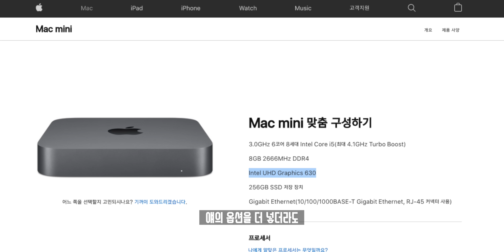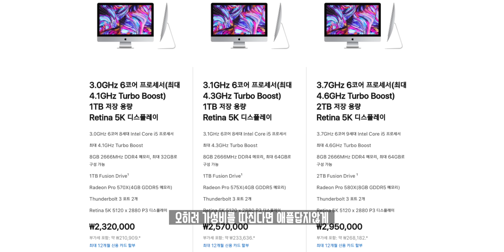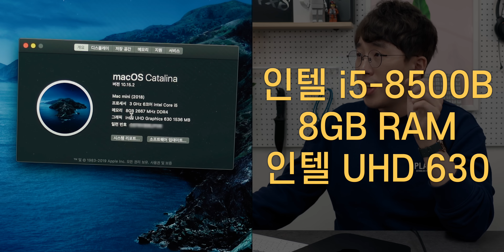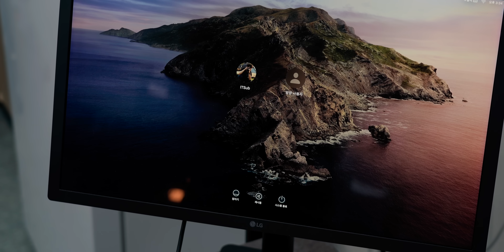솔직히 가성비 후졌습니다... 답답한 초소형 컴퓨터 애플 맥미니 32GB RAM 배따서 교체하기!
비록 작년 초 애플의 맥미니 2018이 출시되자마자 구입했으나, 아직까지 8세대 프로세서를 장착한채 리프레쉬는 되지않고.. 너무 답답한 나머지 다른 것을 모두 업그레이드해서 쓸만한 컴퓨터로 만들어 보려 합니다!

▶ Spec.
모델명 : 애플 맥미니 2018
프로세서 : 8세대 인텔 i5-8500B
RAM : 8GB(전) - 32GB(후)
SSD : 256GB
가격 : 옵션에 따라 상이

▶ Music.

▶ Tag.